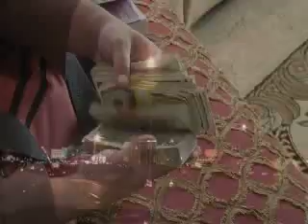Action Junkies Teaser Trailer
Action Junkies: The Movie is coming soon to AtlanticCity.Tv!!! Follow the journey of "Action" Mike Hofeld, Shawn Chaconas, Christopher Smith, and Matt Stout as they try to conquer the poker mecca, the World Series of Poker. From ESPN to  Full Tilt, these guys are everywhere as they try to take home poker's richest prize. Action Junkies: The Movie, only on AtlanticCity.Tv!!!